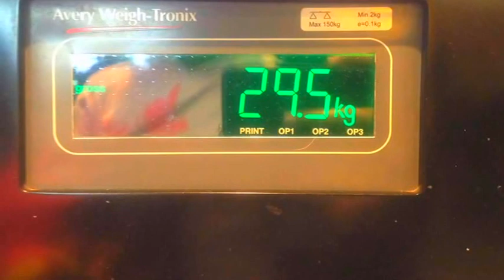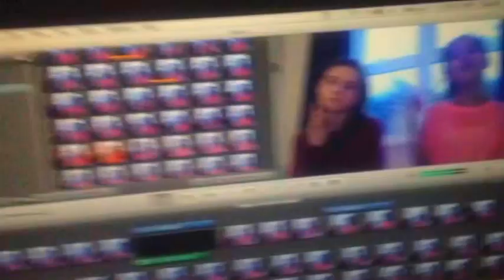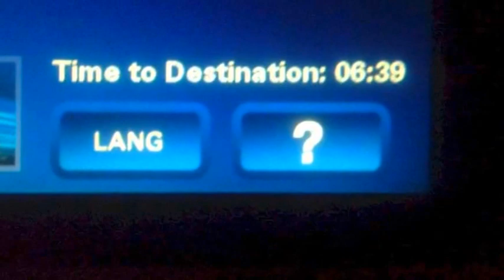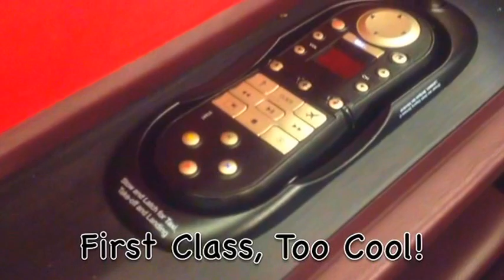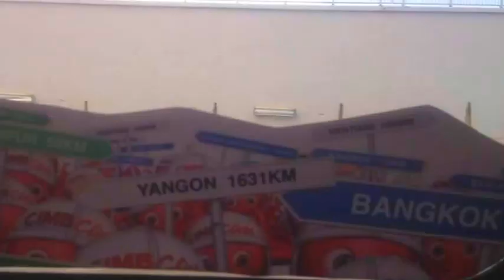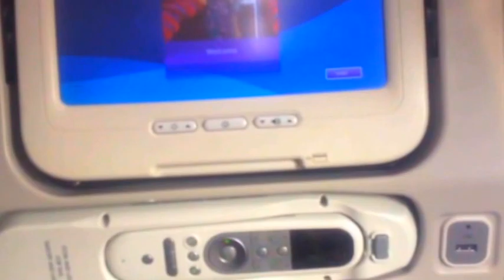Flying a 20 Hour Flight Alone at Age 11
New Video!!! Hope you guys enjoy it. Im sorry that i didn't get to make a lot of videos while i was in England, was just really caught up with family since i don't get to see them very often. Hope you all understand :)